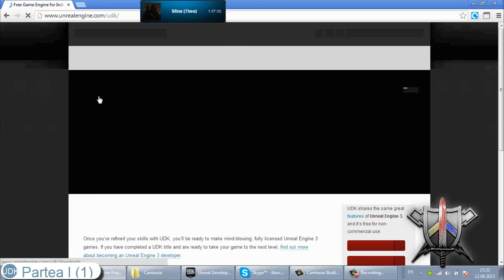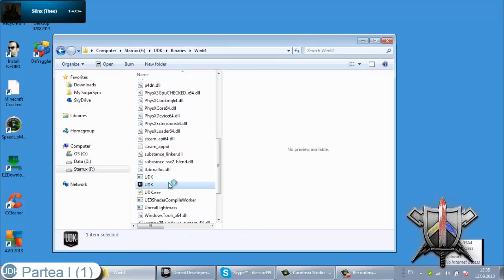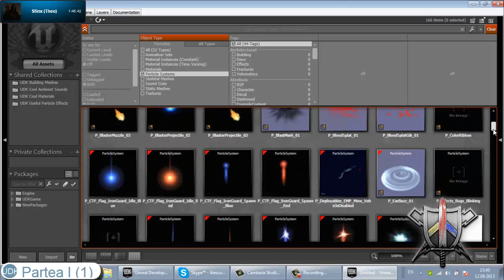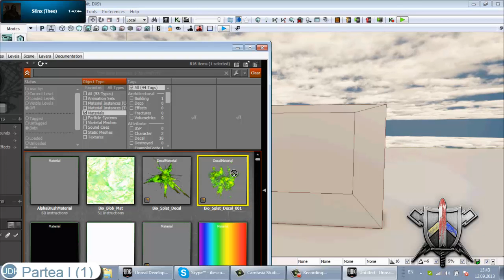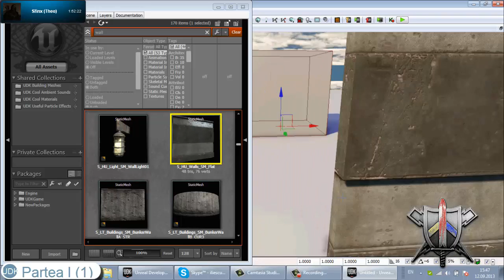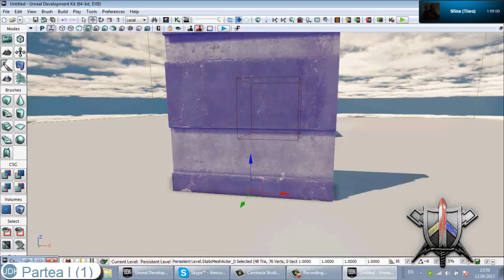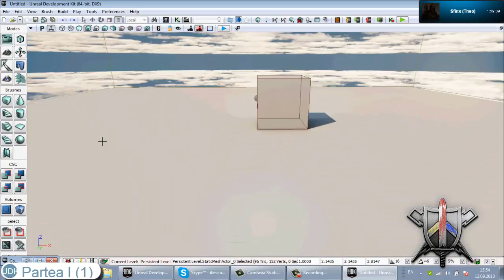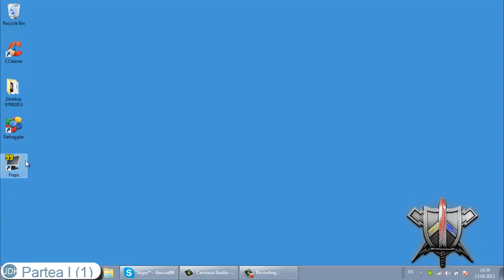UDK Partea I (1) - Descarcarea , UDK Launcher , Content Browser si Putin din Interfata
Acest video a fost creat pentru voi armata mea Terrarux. Daca inca nu esti in armata loveste butonul Abonati-va si te vei inrola ! :)